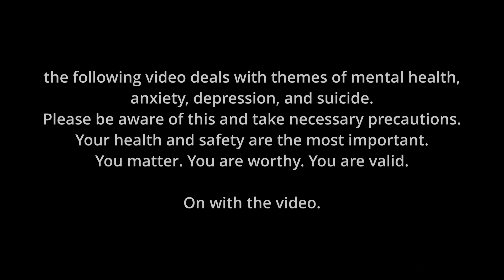Actor & Filmmaker REACTION to BTS “SAVE ME” Webtoons EPISODE 3!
The plot, like my midsection during quarantine, thickens.

ALSO (to my U.S. viewers) please support the AMAZING cast and crew of my debut feature film, Cadia: The World Within, by buying/renting it on Amazon Prime or Vudu - links below. This is a true indie, low-budget fantasy made with heart and determination, and a positive review can make all the difference for the whole team behind this project. To my non-US viewers - we are working to bring the film to more territories across the globe!

About the group:
BTS, an acronym of Bangtan Sonyeondan or “Beyond the Scene”, is a South Korean boyband that has been capturing the hearts of millions of fans globally since their debut in June 2013. The members of BTS are RM, Jin, SUGA, j-hope, Jimin, V and Jung Kook. Gaining recognition from their authentic, self-produced music and top-notch performances to the way they interact with their fans, the band has established themselves as global superstars breaking countless world records. While imparting a positive influence through activities such as the LOVE MYSELF campaign and the UN ‘Speak Yourself’ speech, BTS has mobilized millions of fans across the world (named ARMY), topped prominent music charts, sold out worldwide tours including stadiums and has been named as one of TIME 100: The Most Influential People of 2019. The band has also been recognized with numerous prestigious awards like the Billboard Music Awards and American Music Awards.